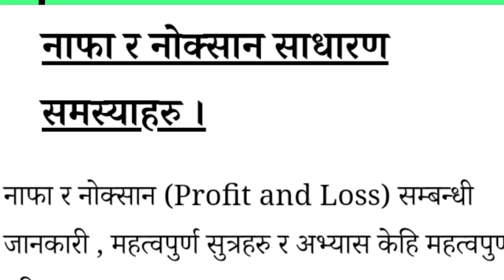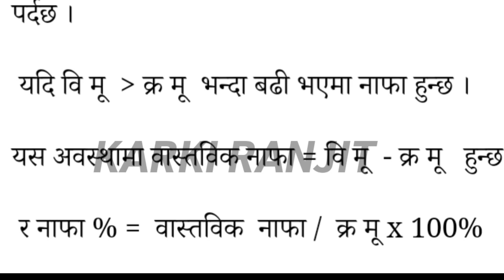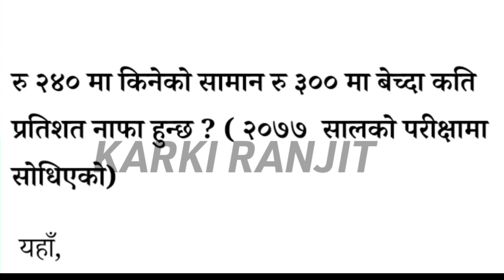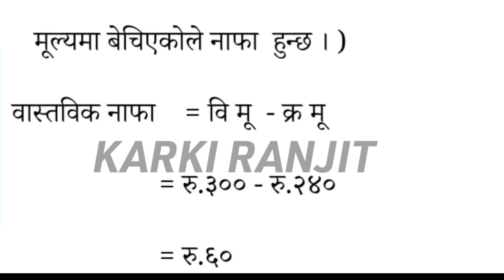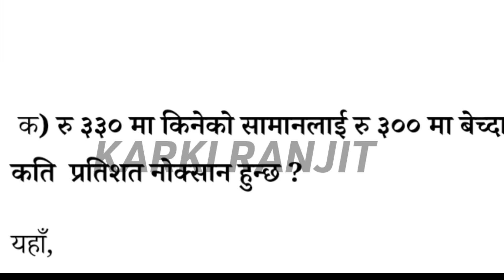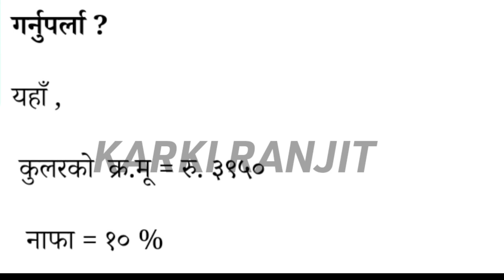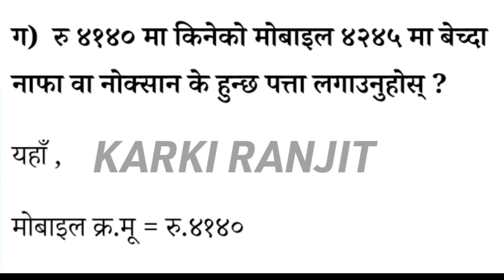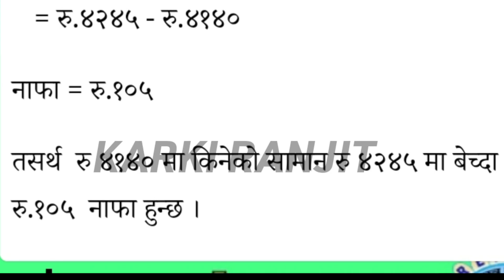Nepal army model question 2081 / Nepal army nafa noksan hisab / profit and loss / nafa noksan hisab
Nepal army model question 2081 / Nepal army nafa noksan hisab / Nepal army hisab / nafa noksan hisab

Hello friends welcome too my new  YouTube channel Karki Ranjit @karkiranjit1

👉हाम्रो च्यानलका विशेषताहरू : 👇

-Nepal army, Nepal police ,Apf सम्बन्धी

-विज्ञापन, सुचना, र ज्ञानका कुराहरू सबैभन्दा पहिले तपाईलाई !

लोक सेवा तयारीको पाठ्यक्रम,अनुसार प्रश्नपत्र

Thankyou for watching love you all
Owner  -: Ranjit Karki  ❤️ 🙏